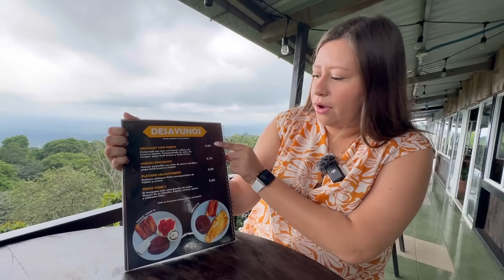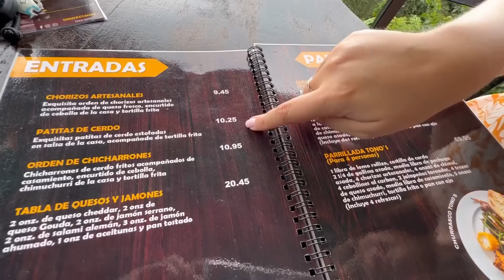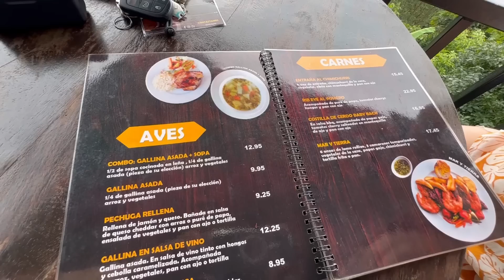¡LO MÁS NUEVO EN LOS NARANJOS! 🍊🇸🇻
¡Bienvenidos! Hoy los llevaremos a una emocionante aventura gastronómica en "El Restaurante Más Nuevo en Los Naranjos, El Salvador". Descubre junto con nosotros este lugar recién inaugurado que promete deleitar tus sentidos con su exquisita comida y ambiente único. Desde platos exquisitos hasta un servicio excepcional, este video te mostrará todo lo que necesitas saber sobre esta nueva joya culinaria en Los Naranjos.

En este video, exploraremos el menú, conversaremos con el personal amable y conoceremos de cerca la experiencia que ofrece este restaurante. Si eres un amante de la comida y te encanta descubrir nuevos lugares, este video es para ti. ¡Acompáñanos en esta deliciosa aventura!